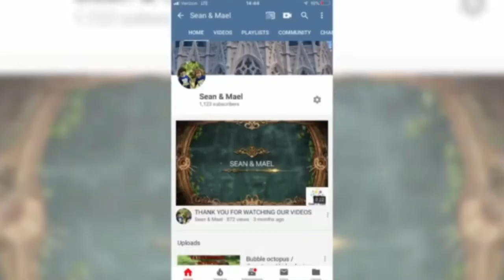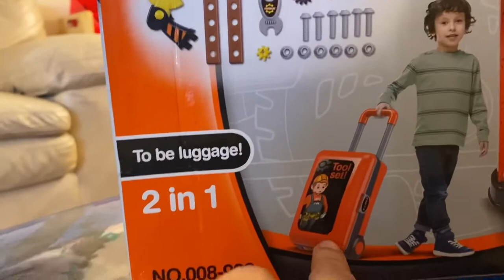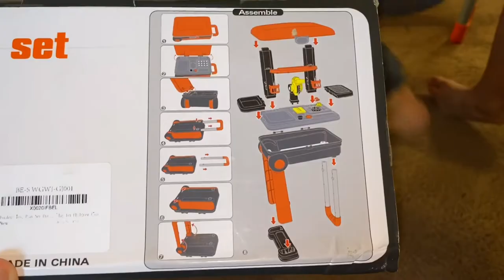BECKO Fondear Tool Play Set / Toy Review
Fondear tool play set is a great toy for kids, an ideal helping hand for them to get to know the working principles of the tools. It is made of eco-friendly ABS material, nontoxic and absolutely safe. Package includes workbench, screws, nuts, wrench, saw, hammer, gear, etc, which add a sense of reality to the game. Draw-bar box design makes it convenient to be transported and stored.

THIS IS A SPONSORED VIDEO FROM BECKO, thank you for sending this amazing toy to review it!